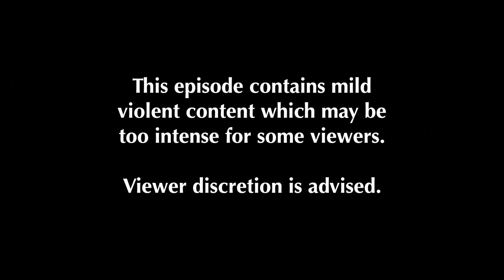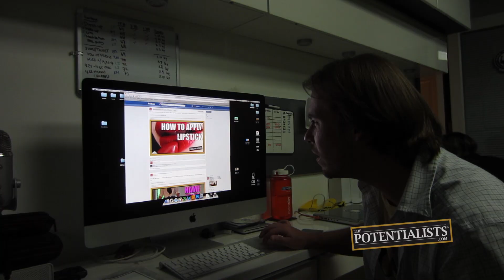WHAT LIES BENEATH (Season 1, Episode 89)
How do you spearfish? Why are tensions so high? Who is Rick Nelson? Watch to find out!

The BOWAkidz fishing expedition hits a snag on its way back to land. Meanwhile, the Motivation Mogul, Marketing Crusader and the rest of the team react to viewer comments. Then, the Creative Overlord and Stunt Vlogger butt heads as the I.T. Wizard heads out on a rescue mission.

Bert Oliva
12080 Southwest 127 Avenue
Suite 305